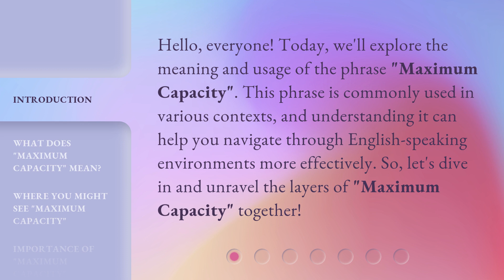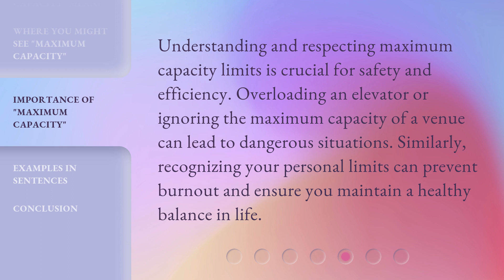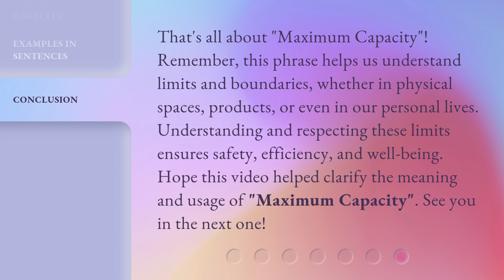Understanding "Maximum Capacity": A Guide to English Phrases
00:00 • Introduction - Understanding "Maximum Capacity": A Guide to English Phrases
00:33 • What Does "Maximum Capacity" Mean?
00:57 • Where You Might See "Maximum Capacity"
01:36 • Importance of "Maximum Capacity"
02:00 • Examples in Sentences